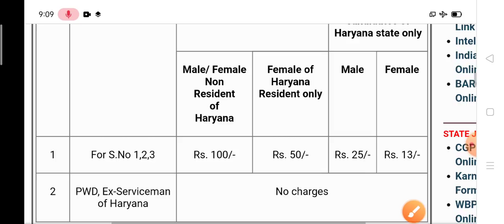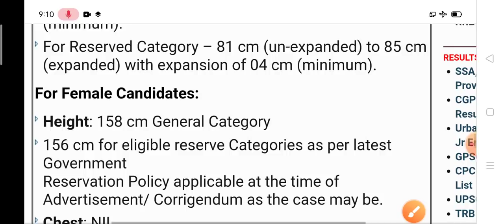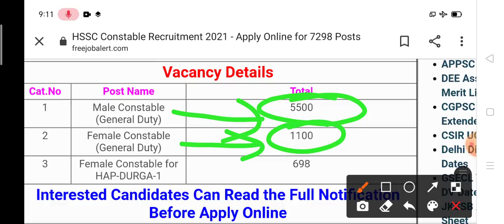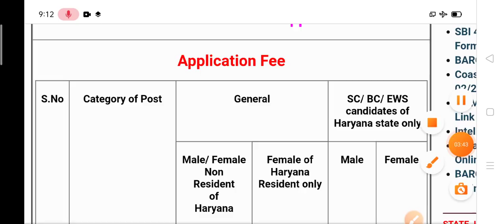पुलिस कांस्टेबल नई भर्ती 2021 || बड़ी खुशखबरी || हरियाणा पुलिस ऑनलाइन आवेदन शुरू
haryana police constable new bharti
Rajasthan police constable new bharti
government job today update